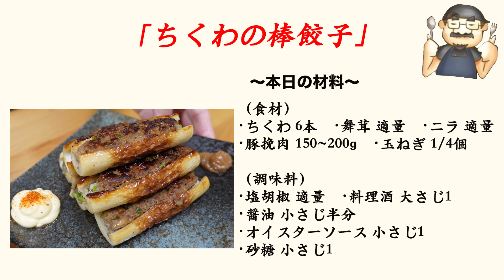これは絶対覚えておいた方がいい！竹輪の棒餃子の作り方！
材料一覧！

竹輪　　　　　　　　　6本
豚挽肉　　　　　　　２００グラム
舞茸　　　　　　　　適量
玉ねぎ　　　　　　　4分の１
にら　　　　　　　　4分の１束

調味料一覧！

塩胡椒　　　　　　適量
酒　　　　　　　　大さじ1杯
醬油　　　　　　　小さじ半分
オイスターソース　小さじ1杯

餃子のタレ　マヨ一味　梅肉　などお好きなタレを付けて召し上がってください。

今回はみんな大好き竹輪を餃子の皮に見立てて食べやすく棒餃子に仕立ててみました～(笑)!(^^)!見た目も可愛くて味も最高に美味しいので是非一度試してみてくださいね～!(^^)!

●コラボ中の「通販サイト東京縁」のチャンネル